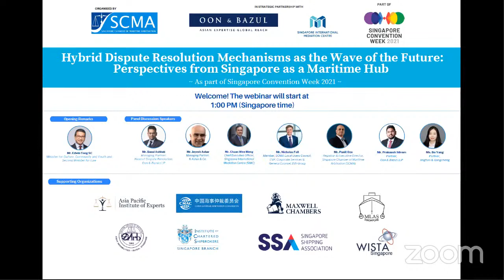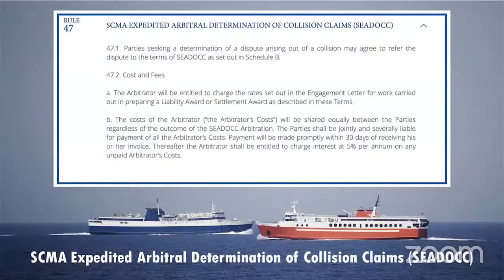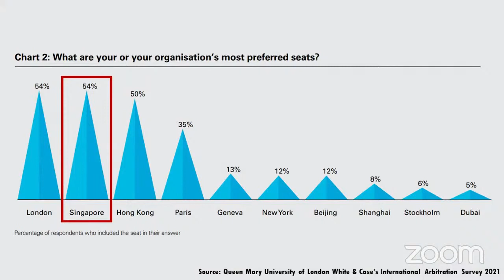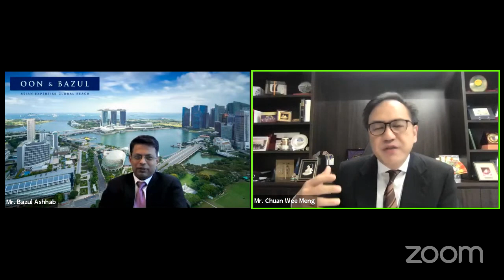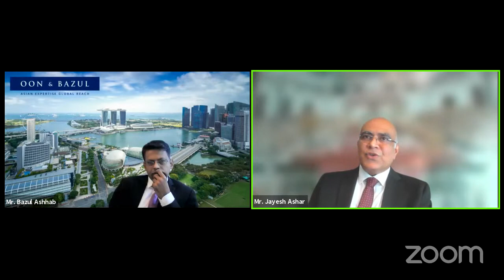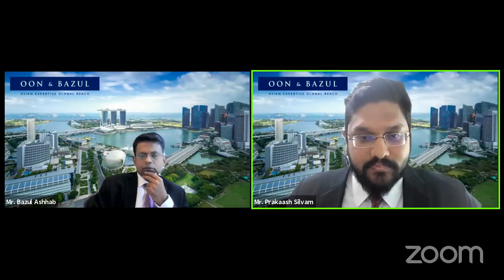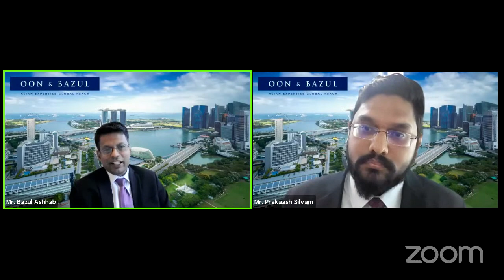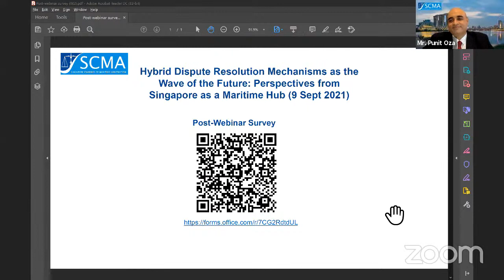Perspectives from Singapore as a Maritime Hub (Webinar on 9 Sept 21)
SCMA organised this webinar, “Hybrid Dispute Resolution Mechanisms as the Wave of the Future: Perspectives from Singapore as a Maritime Hub”, in strategic partnership with Oon & Bazul LLP and Singapore International Mediation Centre (SIMC), as part of Singapore Ministry of Law’s Singapore Convention Week 2021.